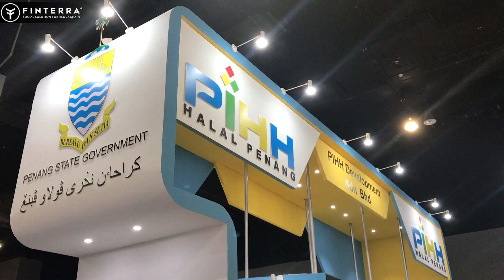MIHAS 2019 - The 16th Malaysia International Halal Showcase - Highlights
Here are some of the highlights from the 16th Malaysia International Halal Showcase which took place on the 3rd of April 2019.